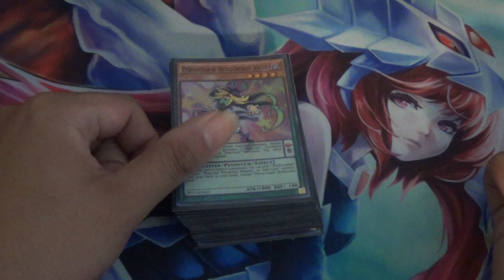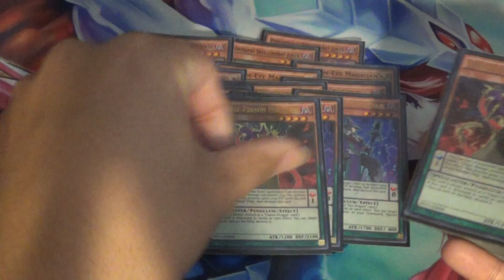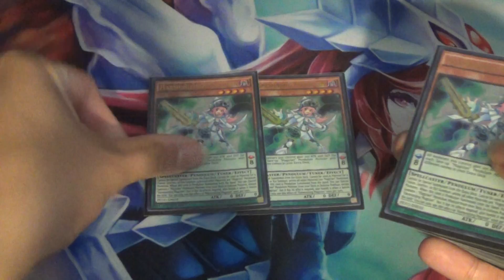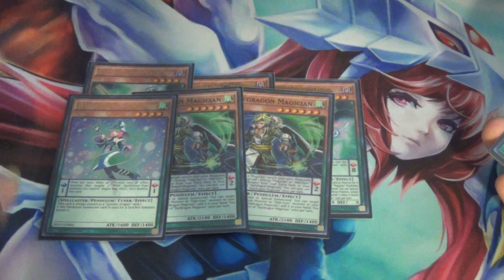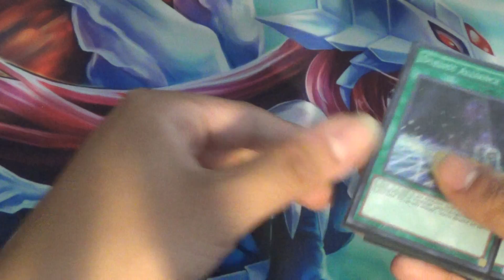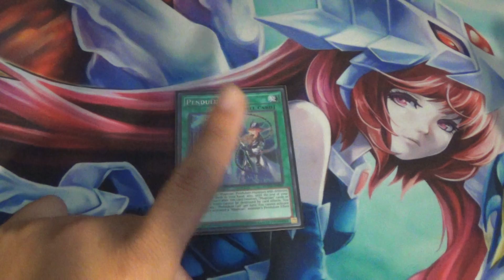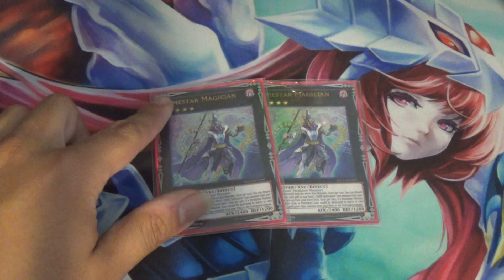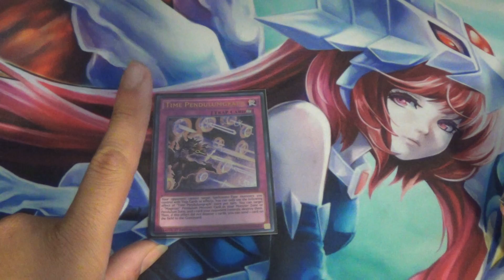Pendulum Magicians Deck Profile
Good Deck is GOOD xD!!!